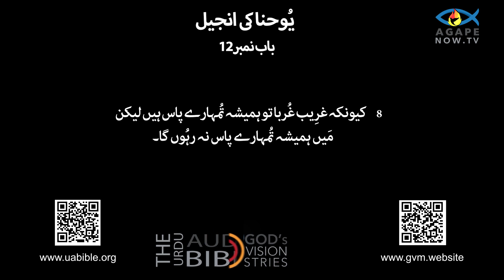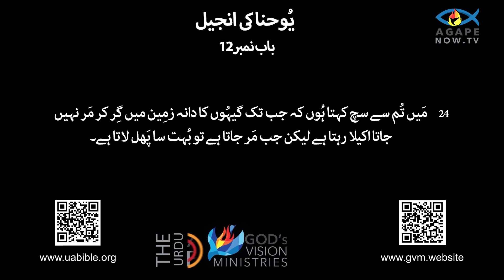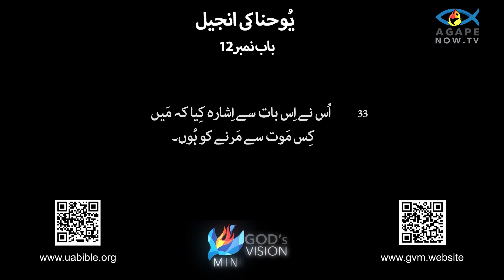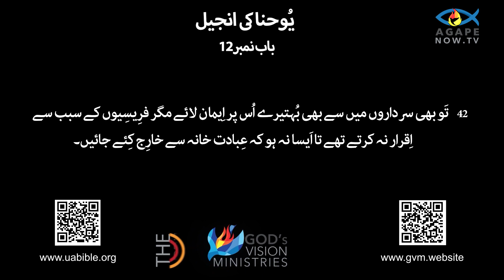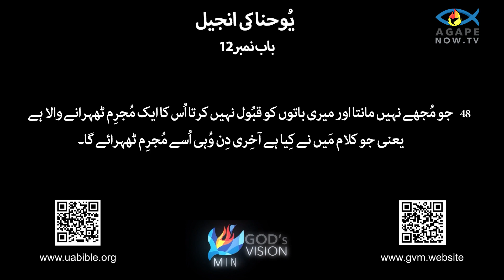John chap 12| Gospel ofJohn | bible study urdu | یوحنا کی انجیل | yohana ki anjeel 12 baab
About the video :
Welcome to "The Video Urdu Bible" YouTube channel! Here, you'll discover insightful content focusing on the Gospel of John, one of the four canonical Gospels in the New Testament. Join us as we delve into the life, teachings, and significance of Jesus Christ through engaging discussions and a deep exploration of key themes. From Jesus' divinity and miracles to eternal life, belief, and spiritual rebirth, our channel offers valuable insights for those seeking a comprehensive understanding of the Gospel of John.
The Gospel of John is one of the four gospels in the New Testament of the Christian Bible. Traditionally attributed to John the Apostle, it presents a unique portrait of Jesus Christ, distinct from the synoptic gospels (Matthew, Mark, and Luke). John's gospel emphasizes Jesus' divine nature, portraying Him as the pre-existent Word (Logos) who became flesh. Key themes include light vs. darkness, life, and love. It features profound theological discourses, such as the "I am" statements, and highlights Jesus' miracles, known as "signs," that reveal His divine identity. The gospel aims to inspire belief in Jesus as the Christ and Son of God, offering eternal life to believers.
یوحنا کی انجیل مسیحی بائبل کے نئے عہد نامے میں چار انجیلوں میں سے ایک ہے۔ روایتی طور پر جان رسول سے منسوب، یہ یسوع مسیح کا ایک منفرد پورٹریٹ پیش کرتا ہے، جو اناجیل (میتھیو، مارک اور لیوک) سے الگ ہے۔ جان کی انجیل یسوع کی الہی فطرت پر زور دیتی ہے، اسے پہلے سے موجود لفظ (لوگوس) کے طور پر پیش کرتی ہے جو گوشت بن گیا تھا۔ کلیدی موضوعات میں روشنی بمقابلہ تاریکی، زندگی اور محبت شامل ہیں۔ اس میں گہرے الہٰیاتی مکالمے پیش کیے گئے ہیں، جیسے کہ "میں ہوں" کے بیانات، اور یسوع کے معجزات کو نمایاں کرتا ہے، جنہیں "نشانیوں" کے نام سے جانا جاتا ہے جو اس کی الہی شناخت کو ظاہر کرتے ہیں۔ انجیل کا مقصد یسوع میں مسیح اور خدا کے بیٹے کے طور پر یقین کو متاثر کرنا ہے، جو مومنوں کو ابدی زندگی کی پیشکش کرتا ہے۔

Queries solved :

) yohana ki anjeel
2) holy bible in urdu full
3) john chapter 12
4) bible study urdu
5) Gospel of John
6) یوحنا کی انجیل
7) जॉन का सुसमाचार
8) yuhana ki injeel in urdu
9)  یوحنا 12 باب
10) yuhana ki injeel 12 baab in urdu
11) Gospel of john or yuhana in urdu
12) The book john in urdu
13) Gospel of John chap 12